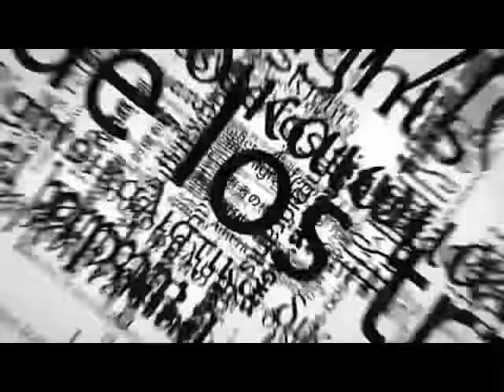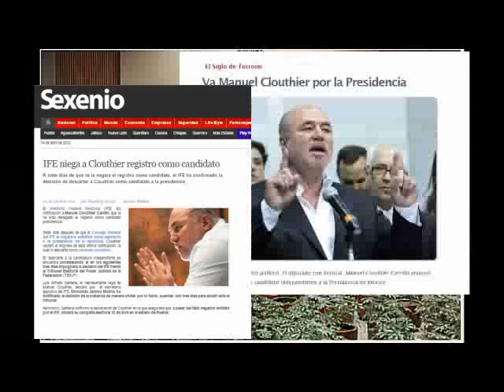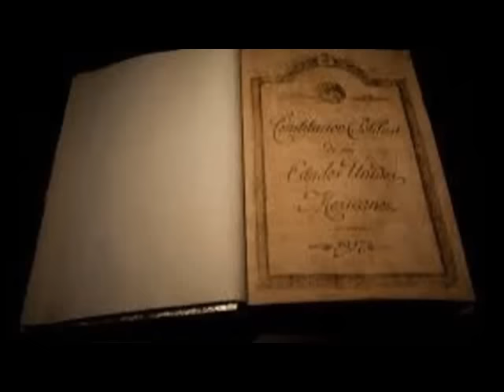Manuel Clouthier, La Conquista ciudadana (parte 1)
Manuel  Clouthier, Diputado federal independiente explica como se reconquistó este derecho.